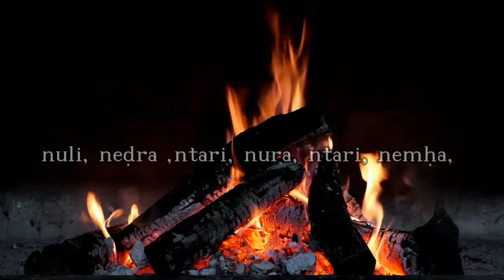Aqelɛi ‑ Tasirt (Asefru)